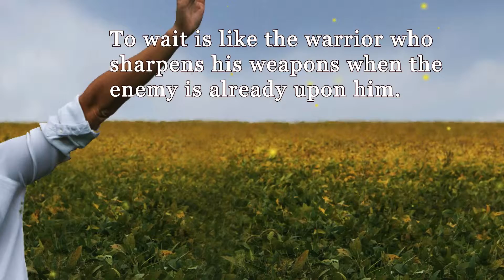Seasonal Allergies and Acupuncture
Acupuncture has shown to be an effective treatment method for those who suffer with seasonal allergies according to studies published at N.I.H.